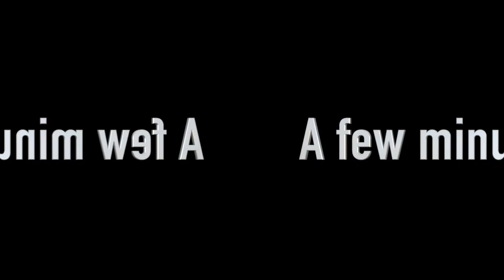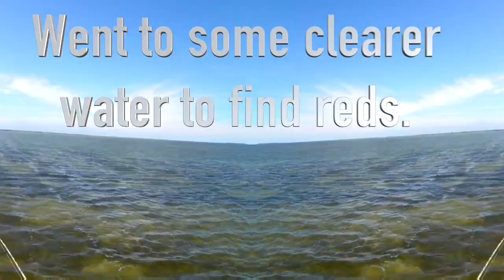Arroyo City **Winter Fishing**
Headed out to Arroyo City on a beautiful winter day.